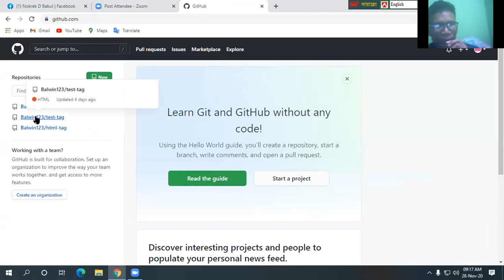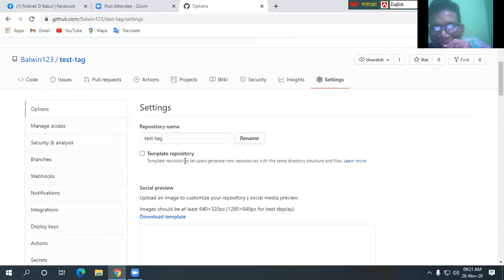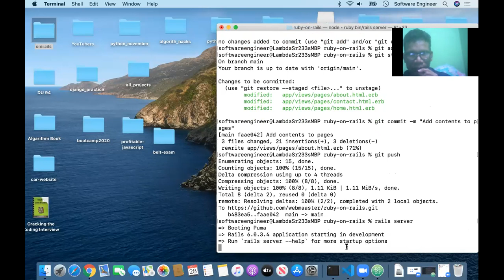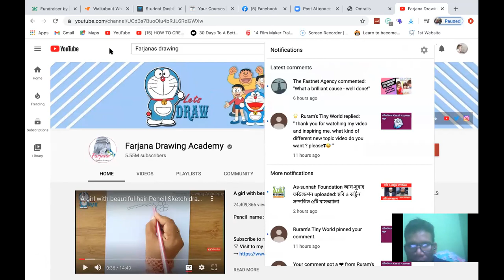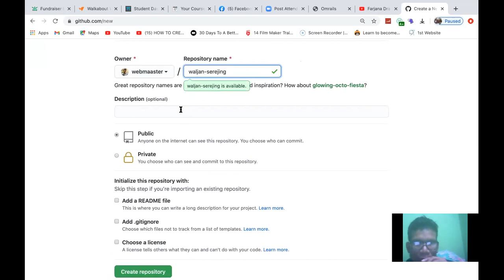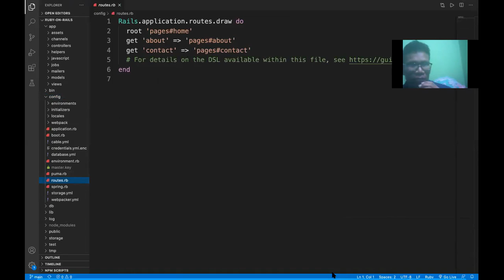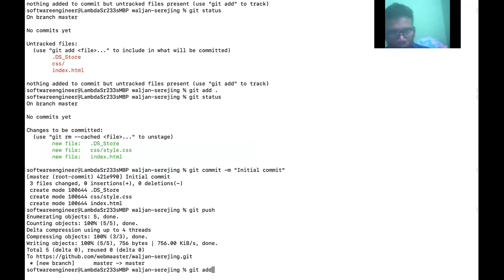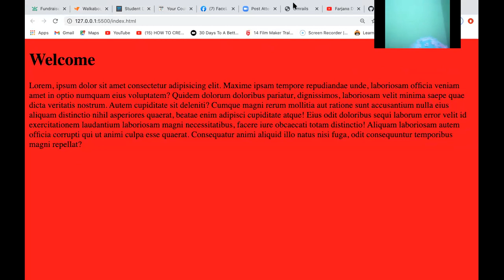WEB DEVELOPMENT BOOT CAMP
Welcome to The Global Dream - All in One YouTube Channel!

2. The 15 Steps To Profitable YouTube Marketing
3. How to Start a YouTube Channel for Fun & Profit
4. Launch Your YouTube Business and Make Money
5. YouTube Secrets - Making Money
We take interviews, promote business, create tutorials, make fun, teach yoga & meditation, create short documentary films and many more.

We will work next 56 days consecutively together to learn How Can We Make Money Using YouTube. We will learn how to create a YouTube Channel, Set Up it professionally, How to create & upload videos, how to maximize views, get more SUBSCRIBERS, Watch hours, ultimately make money right from home and many more!
SECURITY FIRST:
1) Home security camera system.
2) Spy pen camera with audio and video night vision
3) Blue snowball ice usb mic

SOME COMMON PROBLEMS & THEIR SOLUTION LINKS:

5) DIAMOND RINGS

The Global Dream is a DREAM PROGRAM of taking 10,000s interviews of different professionals from 200 countries.

If you love to share your childhood, school life, job, experiences and dreams, please shoot an email. We encourage interviews in English but you can choose your own language too. We keep 1000 interviews for general people too.

You can join FREE TRAINING ON PROFESSIONAL BLOGGING and MAKE LIVING FROM ANYWHERE IN THE WORLD?

WELCOME TO THE GLOBAL DREAM!

FASHION & STYLE:
1. Ruby Diamond earrings for women
2. Fashion Watches for both Men & Women
3. House & Garden
4. Best sarees for women
5. Best Macbook pro
6. Best Cameras
7. Programming Books

The Books, instruments & tech software I am using to record the Youtube videos are listed below:

Laptops that we are using right now:

1.  Affordable Laptops
2. Screen Recorder - Screen-O-Matic:
3. Best headphones
4. Best DSLR cameras
5. Best Tripods
6. Best Programming books